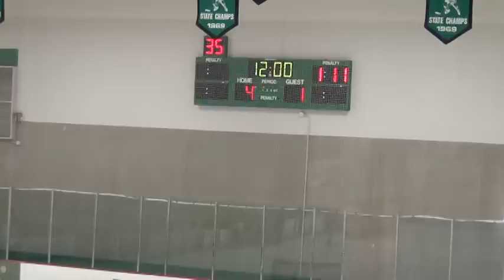Edina Squirt B White vs New Prague 12.11.2011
Edina Squirt B White vs New Prague, 12/11/2011, Braemar Arena